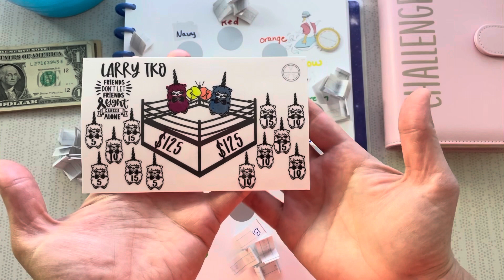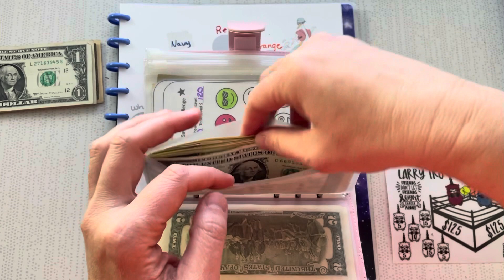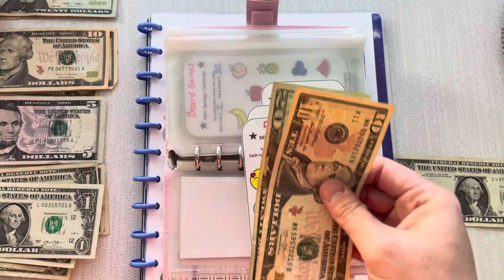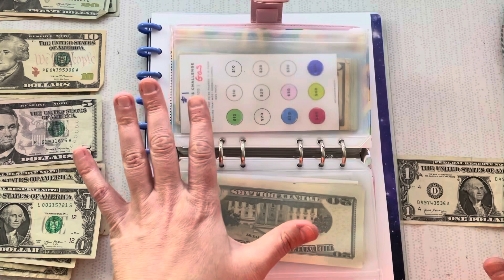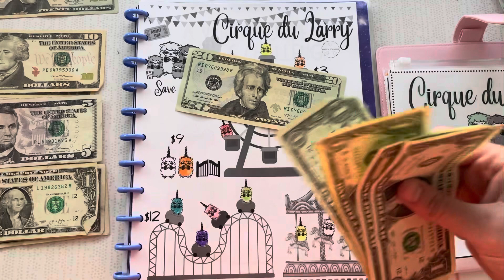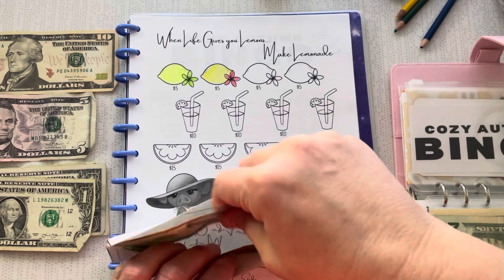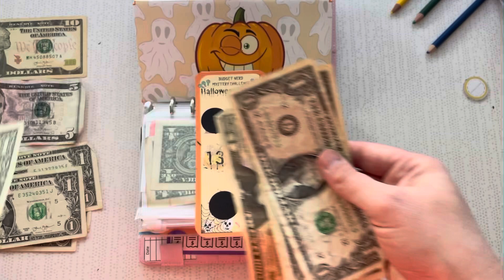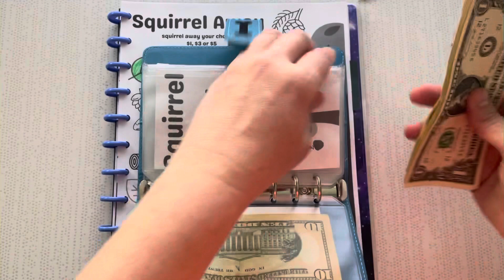Oct W1 Savings Challenge and First Winners of the Larry TKO!!!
Oct W1 Savings Challenges and the first winners of the Larry TKO challenges from Elisha @HandsBands  in support for Gina @GinaRenaeRNBudgets ! Watch to enter for the next drawing during the Duck Duck Grey Duck Challenge by @reinventingrene  Entries close 10/6 for the next drawing. Winners till be announced during the Oct W2 Savings Challenge video.

My Etsy shop

Happy Mail:
Items shown in my videos. If I am missing something let me know and I will add it to the list. There is so many wonderful stuff out there!
Mini Savings Challenge Minimal
G Bux
Life Game Challenge
Bee our Guest Challenge
Placeholders and Savings Land Challenge
$500 Daisy Savings Tracker
Roll the Dice and Zero Out Challenge
Black/White 100 Envelope Challenge Box
$500 Summer Savings Challenge
Scratch and Save Challenge Book (Skip or Double)
$500 Mystery Savings Scratch Off Challenge
Watercolor envelopes
Budget with Emmy 30 Envelopes
Monthly Savings Challenge A6
100 Envelope Challenge Box Fairy Tale
Nude Gradient Cash Envelopes
Vinyl labels for savings binders
Savings binders
Under the Sea Scratch offs – Tanya’s budget and chaotic life
Treat Yourself Savings Scratch off and Envelopes – Dizzy Budgets